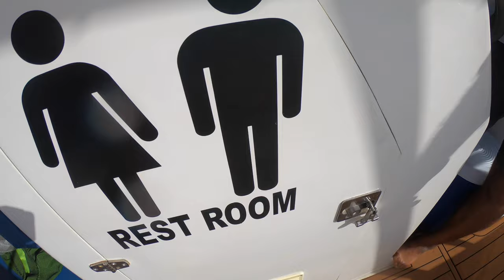Daymaniyat Islands | The Maldives of Middle East - OMAN | Snorkeling and Diving | The Nature Reserve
Hi! Friends in this video we are touring and snorkeling the Daymaniyat Islands which is one of the most surprising and one must-do parts of a trip to Muscat, Oman. Nine small islands make up this snorkeling hotspot, with its brightly colored fish, sea turtles, and clear beautiful water. The islands are a natural preserve, uninhabited, completely natural, and protected by a marine reserve. They were designated as a nature reserve in 1993 to help conserve the turtles and fish as well as the coral reefs in the area. In order to preserve and protect the islands, trips are limited by the government. During the months of May to October, tours are not allowed to land. A half day tour will run you around OMR. 25.000/- and includes lunch and all snorkeling gear.

GETTING THERE:

By far, the best and easiest way to get to the Daymaniyat Islands is to book a boat trip through a tour company, there are several tour operators in Muscat that offer group and private trips. The ride out to the islands takes around 30-40 minutes - and it is intense! Not in a make you seasick kind of way, but a hold-on-tight or you feel like you might flying off the boat, fun kind of way. Our tour started around 8AM and dropped us back at about 2PM, included a great lunch of sandwiches, tea, coffee, cookies, and fresh fruit, and all snorkeling gear.

In case you guys want to explore this beautiful location then please feel free to contact Captain Fahad from Daymaniat Shells, they are the best with all equipped gears and very professional in sea adventures.

Details for Daymaniat Shells (Touring & Snorkeling)
Captain Fahad,